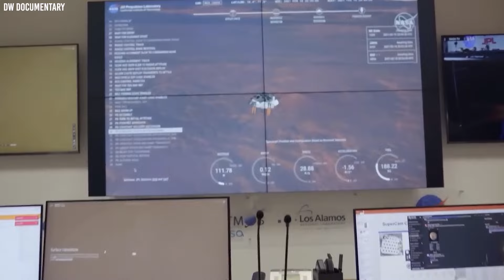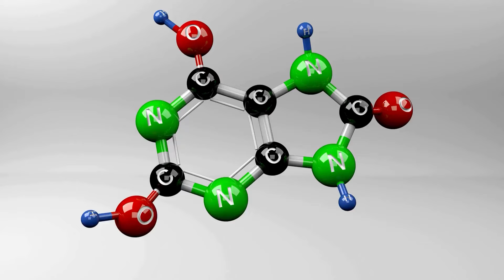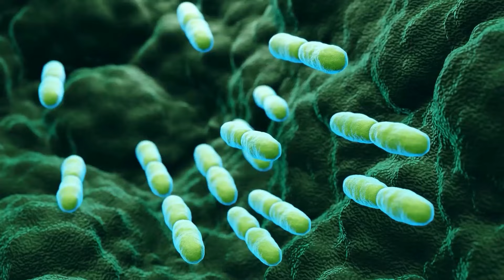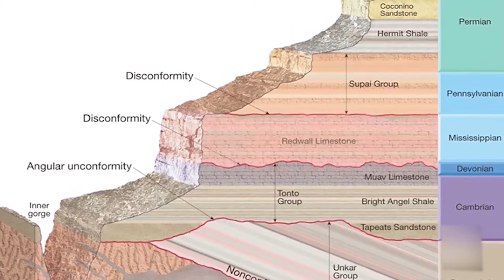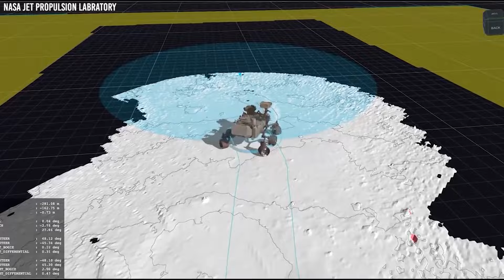NASA's Mars Drone Just WARNED All Scientist About A Terrifying New Discovery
NASA's Mars missions have recently unveiled a startling discovery that has sent waves through the scientific community. The Perseverance rover, equipped with advanced technology, has captured 360-degree footage from the Jezero Crater, revealing not only the intricate details of the Martian landscape but also evidence suggesting Mars might have once supported life. This revelation comes on the heels of Curiosity's discovery of sulfur crystals, hinting at past water activity. Join us as we explore these astonishing revelations and their significance for interplanetary research.